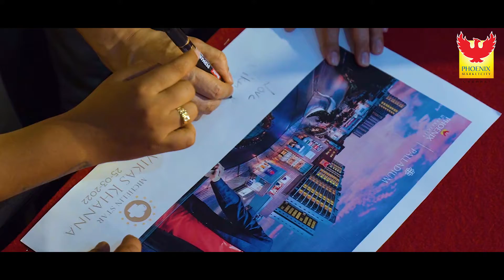Vikas Khanna is Back | Phoenix Marketcity & Palladium, Chennai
What a splendid evening with the culinary maestro himself!
Fun-filled and informative cooking session with the one and only 6 times Michelin-star rated chef, Vikas Khanna.